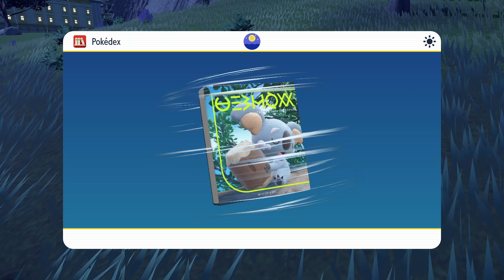Where To Catch Komala | Pokemon Scarlet & Violet SV